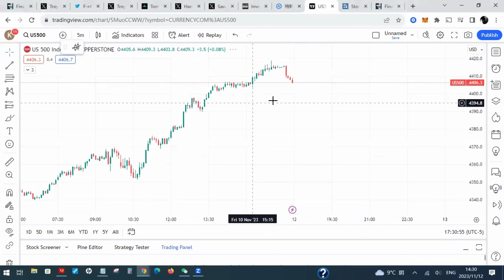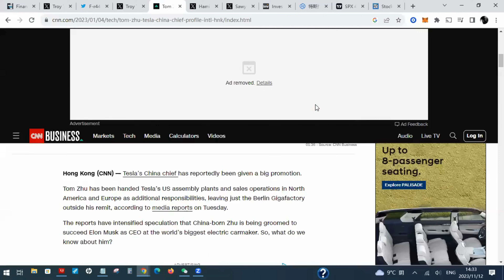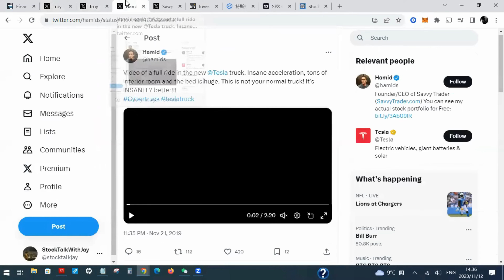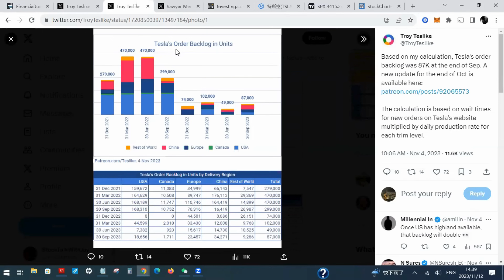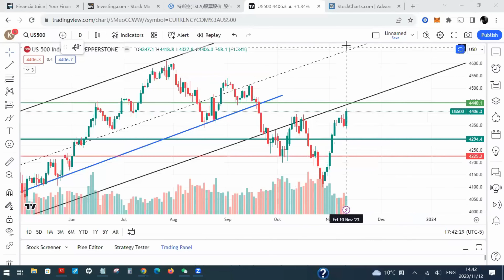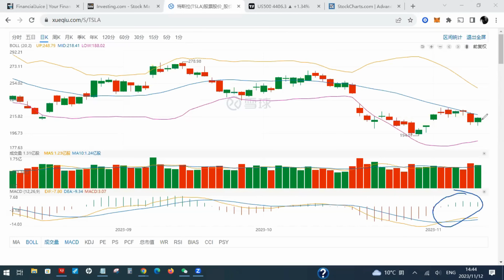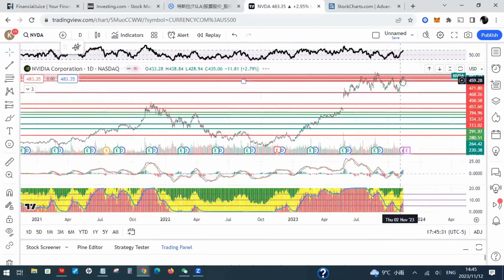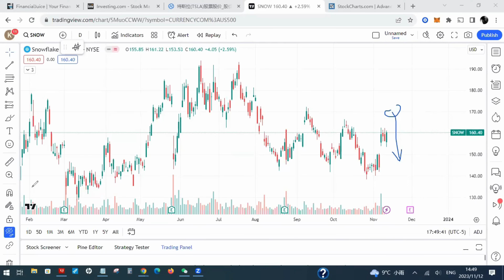特斯拉利润领先能否Q4稳定股价 明年突破再攻300 Cybertruck试车热潮来袭 | Jay金融财经分析